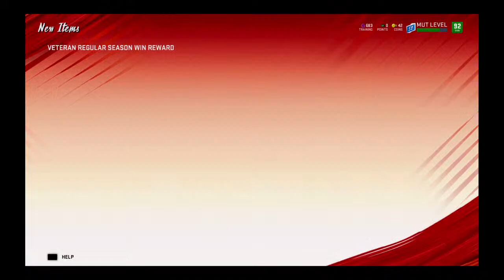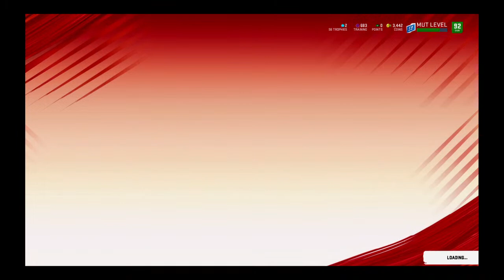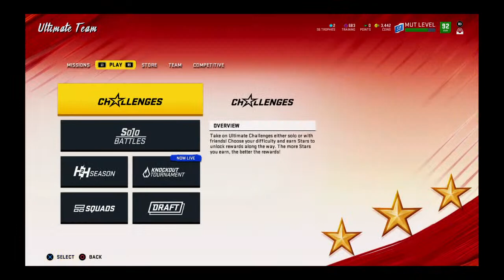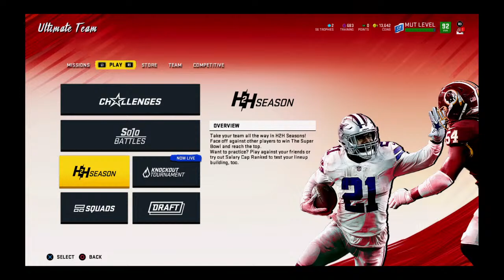MUT Seasons live